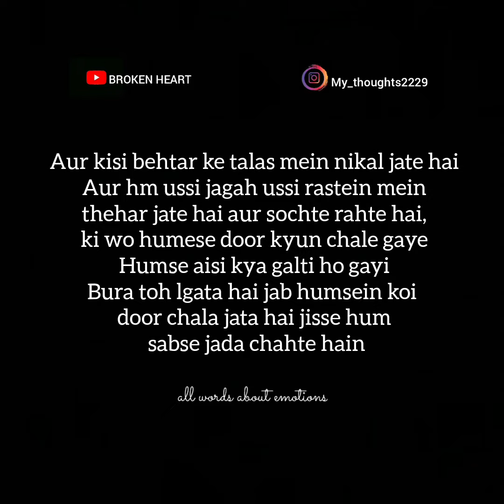कभी भी दूसरों से ज्यादा उम्मीद मत रखना sad shayari status mood off status